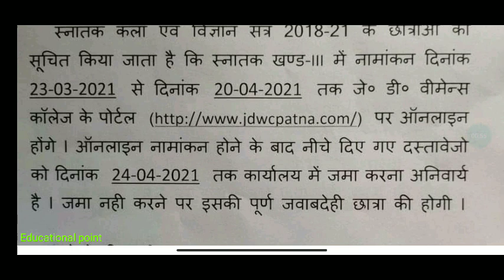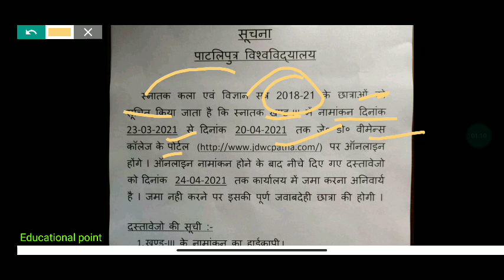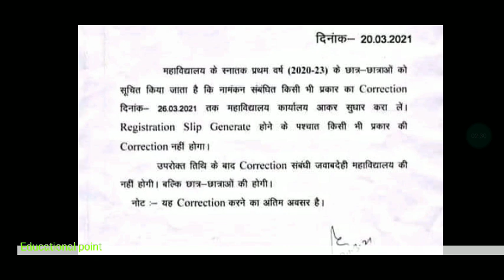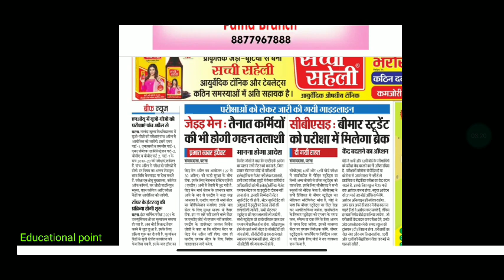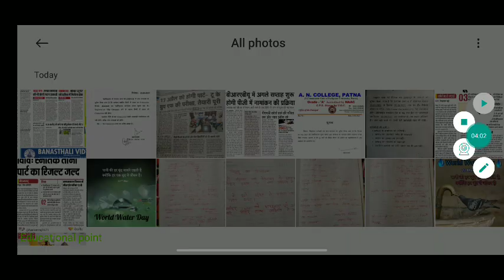22 March 2021 Bihar All University Morning News Update|Pu, ppu,Tmbu,Purnea, Munger,University news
22 March 2021 Bihar All University Morning News Update|Pu, ppu,Tmbu,Purnea, Munger,University news|

patliputra university part 2 exam date
bihar university
all news
bihar_board_Exam_form_class 12th
bihar_board_Exam_form_Class 10th
tmbubapart1 admission 2021
tmbupart1 admission 2021
tmbuugadmission 2021
tmbupart1 admissiondate2021

मैंने अपने वीडियो बनाने के लिए उपयोग करता हू 👇
My Mic

patna university
patna university
ppu
magadh university